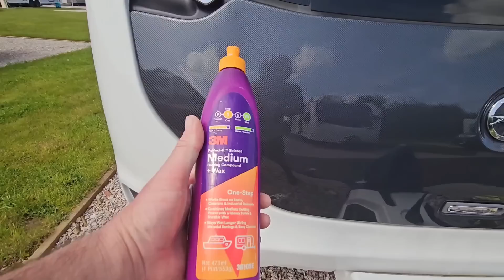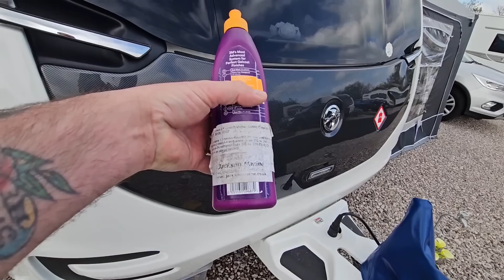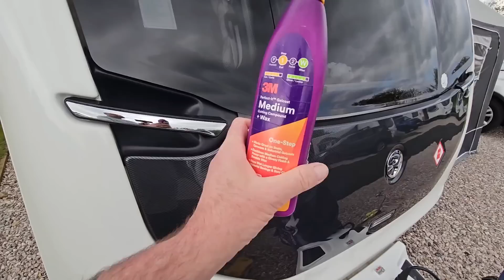Never show Tony how to do a job... Solution Man ends up doing it himself.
Hi and welcome to our channel in this week's vlog Tony gets the solution man to get the scratches out of our front window. so if you enjoy our video then please give it a thumbs up and if you haven't subscribed please consider doing so 😊 Thanks Deb and Tony 👍